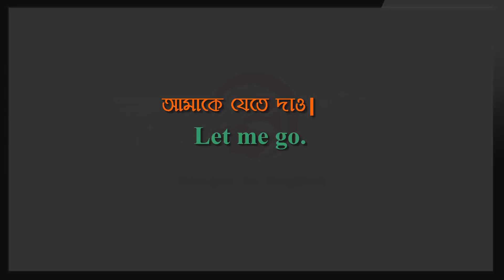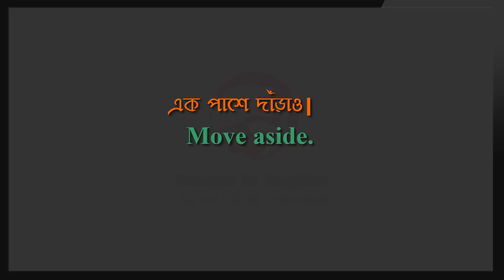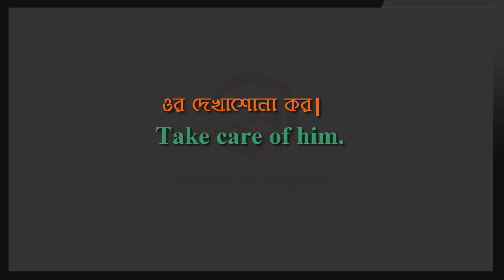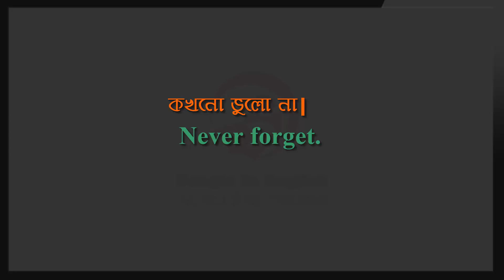Most Common English Phrases | Imperative sentence examples | সহজ ছোট ছোট বাক্যে ইংরাজি শিখুন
This is the tutorial about most common English phrases for beginners. Learn imperative sentences examples with most common English phrases. সহজ ছোট ছোট বাক্যে ইংরাজি শিখুন। Imperative sentence কাকে বলে?
আপনি কি ইংরাজি বলতে ভয় পান?
সহজ ছোট ছোট বাক্যে ইংরাজি শিখুন।

অনেকেই মনে করেন ইংরাজি ভাষাটি কঠিন, তাই তারা ভয় পেয়ে ছেড়ে দেন। আবার অনেকে মনে করেন ইংরাজি বলতে গেলে অনেক বড় বড় sentence বা বাক্য জানতে হবে। সত্যি কি তাই? এটা একেবারে ভুল ধারনা। আমি বলি প্রথমে ছোট ছোট বাক্য দিয়ে শুরু করুন, দেখবেন একদিন আপনি নিজেই বড় বড় বাক্য বলতে পারছেন। যাইহোক আজ আমরা শিখব Imperative Sentence বা অনুজ্ঞাসূচক বাক্য নিয়ে। আর সঙ্গে থাকছে ছোট ছোট বাক্য দিয়ে উদাহারন যা আমাদের দৈনন্দিন জীবনে কাজে আসবে। আগে জেনে নিই - Imperative Sentence বা অনুজ্ঞাসূচক বাক্য কাকে বলে?

Imperative Sentence বা অনুজ্ঞাসূচক বাক্য: যে বাক্য বা Sentence দ্বারা আদেশ, উপদেশ বা অনুরোধ করা বুঝায় তাকে অনুজ্ঞাসূচক বাক্য বা Imperative Sentence বলে।

যেমন :
এদিকে এসো।
বেরিয়ে যাও।
মিথ্যা বলিবে না। ইত্যাদি
চলুন এবার কিছু ছোট ছোট বাক্যে শিখি ইংরাজি সহ।